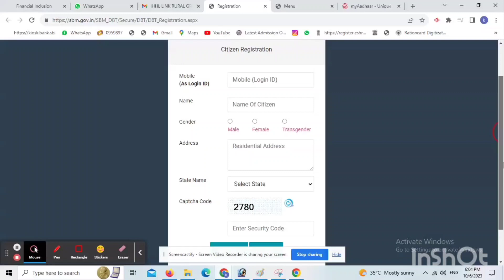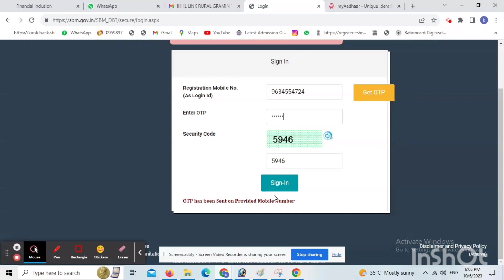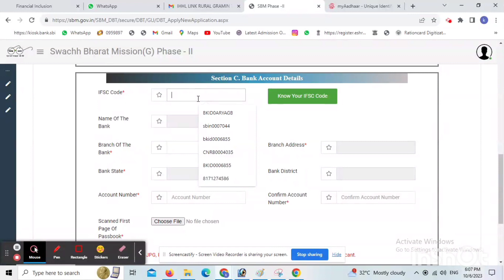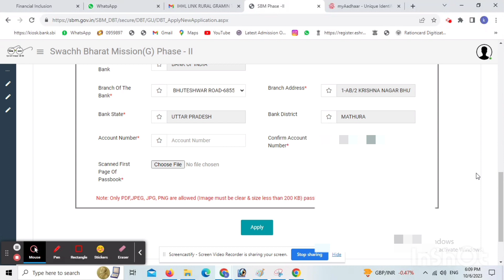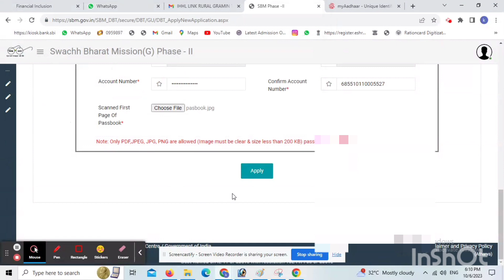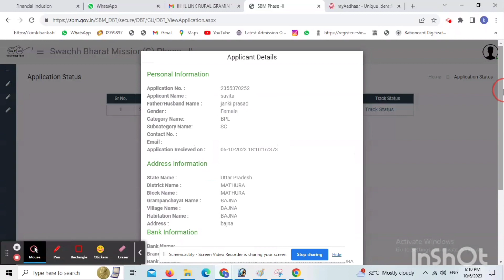Toilet Online Apply 2024 | Swachh Bharat Mission Gramin Toilet Apply Online| Shauchalay Online Apply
IHHL Latrine ka form kaise bare | How fill toilet form | GRAMIN CHETRA AREA | latrine लैट्रिन का फॉर लैट्रिन का फॉर्म कैसे भरें कैसे अप्रूवल होगा कैसे प्रधान के पास ले जाए लैट्रिन का फॉर्म कैसे मिलेगा लेटरिंग कैसे मिलेगी लैट्रिंग फॉर्म गांव में कैसे लगे लैट्रिन कैसे लगे अपने घर में प्रधानमंत्री द्वारा लैट्रिन की फार्म योजना
Dosto es video me Maine apko bataya hai kaise AAP online Toilet ke liye Apply kar sakte hai ! Es scheme me Government labharthi ko 12,000 deti hai Toilet banane ke liye ! Agar aap es Yojana ka labhi lena chahte hai to es video ko pura jarur dekhn ! Video pasand ayega to like aur share jarur karna !

Toilet Online Apply 2023 | Swachh Bharat Mission Gramin Toilet Apply Online| Shauchalay Online Apply

25,523 views 30 Aug 2023

Video About-
swachh Bharat mission Gramin shauchalay banane ke liye online registration form apply karne ka complete process bataya gaya hai

👇Topics Covered This Video👇
latrine apply online
gramin sauchalay online form
toilet online apply

owner.